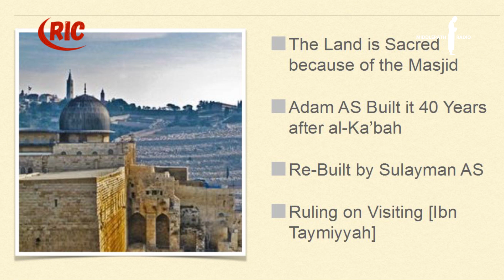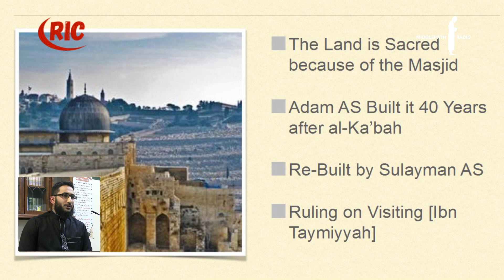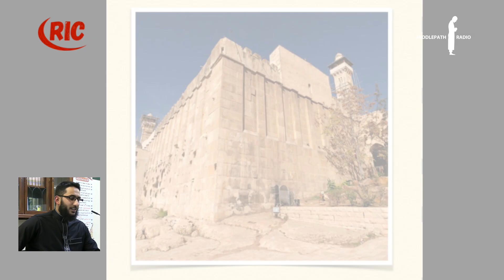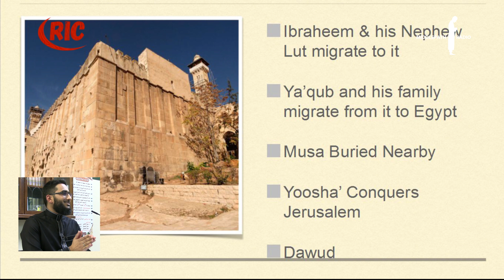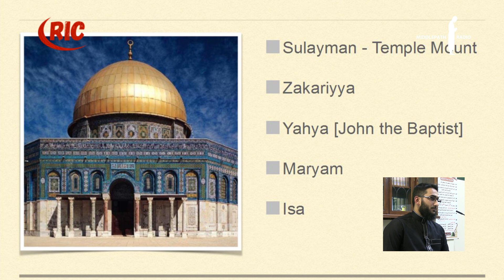The History of Palestine with Ustadh Asim Khan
Palestine is the land of prophets. Many prophets were born or died in Palestine, including Prophets Ibrahim (Abraham), Lut (Lot), Dawood (David), Suleiman (Solomon), Musa (Moses), and Isa (Jesus), alayhimu-salam.

Baitul-Maqdis in Palestine was the first Qibla (direction in which Muslims face when praying) too, and Muslims prayed facing Baitul-Maqdis for around 14 years, after which Allah ordered the Qibla to be changed towards the Kaabah in Makkah.